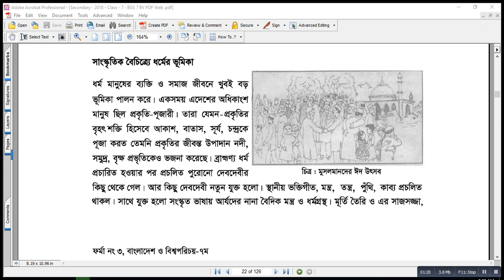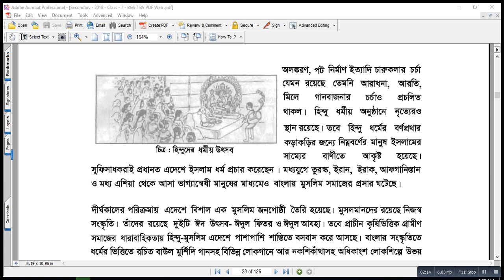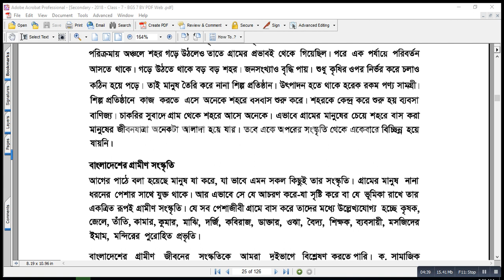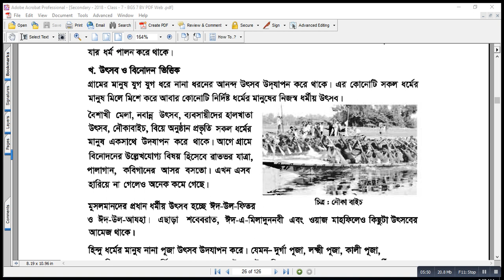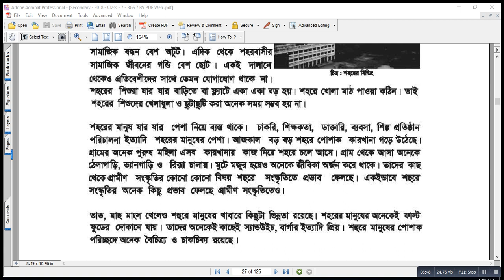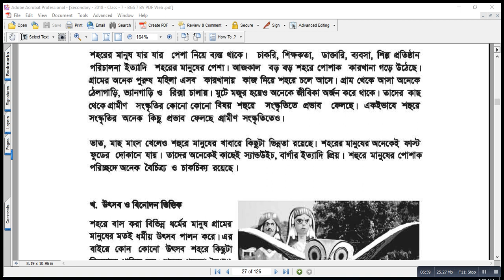বাংলাদেশ ও বিশ্ব পরিচয়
অধ্যায়ঃ০২ ,পাঠঃ১-৩